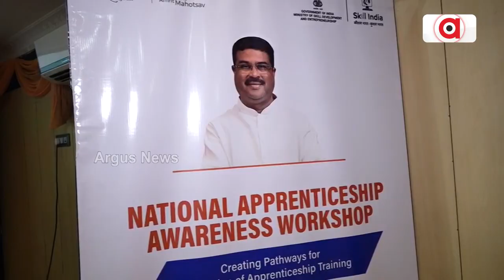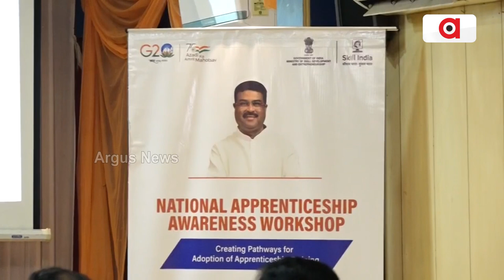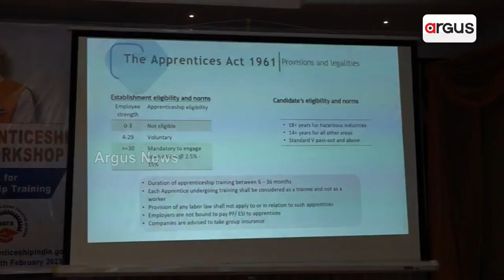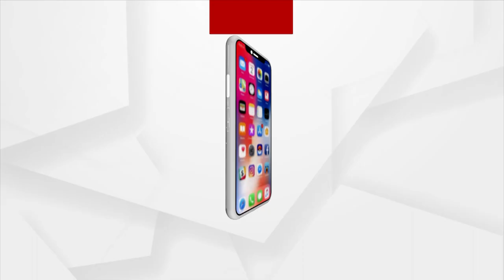Ministry of Skill Development ପକ୍ଷରୁ ଉଦ୍ୟୋଗପତିମାନଙ୍କୁ ନେଇ ଏକ କର୍ମଶାଳା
ଭାରତ ସରକାରଙ୍କ ମିନିଷ୍ଟ୍ରି ଅଫ୍ ସ୍କିଲ୍ ଡେଭେଲପମେଣ୍ଟ ପକ୍ଷରୁ ନ୍ୟାସନାଲ ଆପ୍ରେସେଣ୍ଟିସିପ୍ ପ୍ରମୋସନ ସ୍କିମ ମାଧ୍ୟମରେ ବିଭିନ୍ନ କମ୍ପାନୀ ମାଲିକ ଓ ଉଦ୍ୟୋଗପତି ମାନଙ୍କୁ ନେଇ ଏକ କର୍ମଶାଳା ବ୍ରହ୍ମପୁରଠାରେ ଅନୁଷ୍ଠିତ ହୋଇଯାଇଛି ।